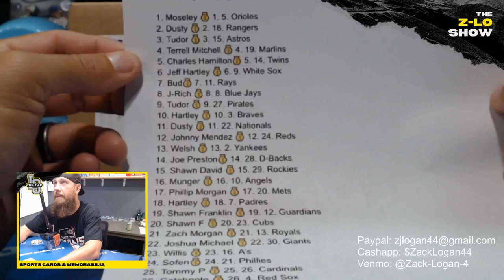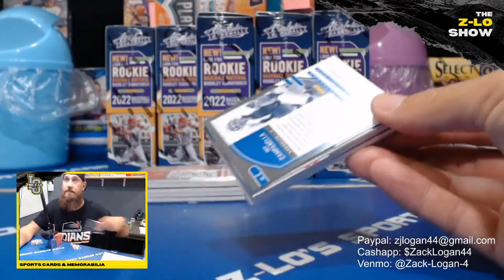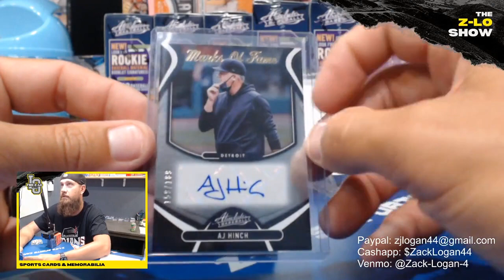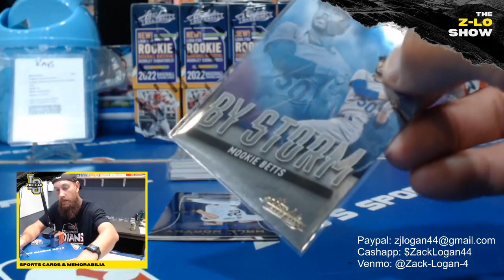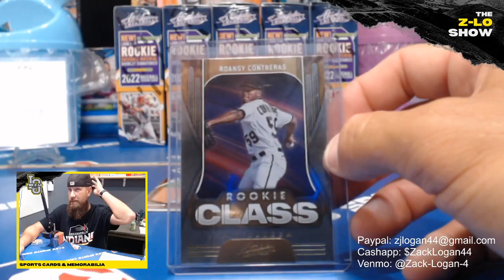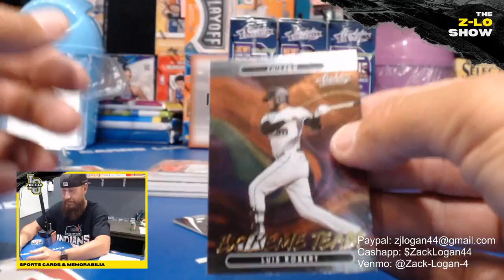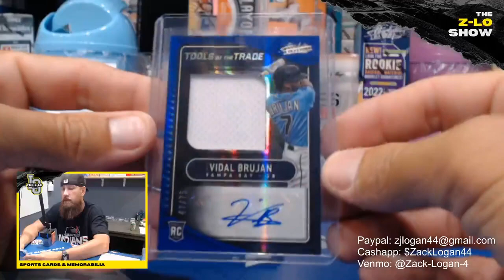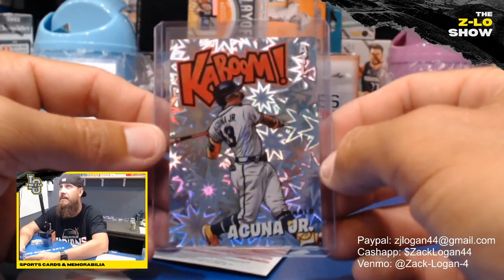2022 Absolute MLB CASE BREAK!!!!!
2022 Absolute MLB CASE BREAK!